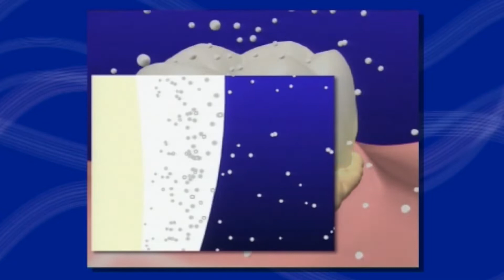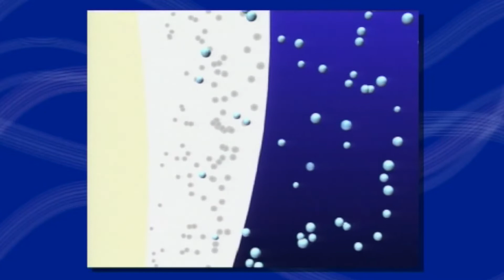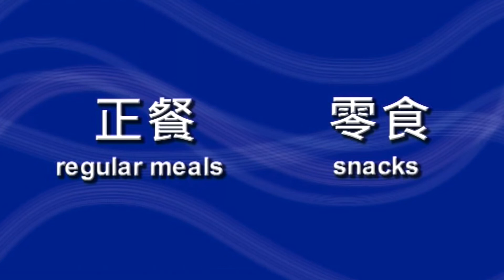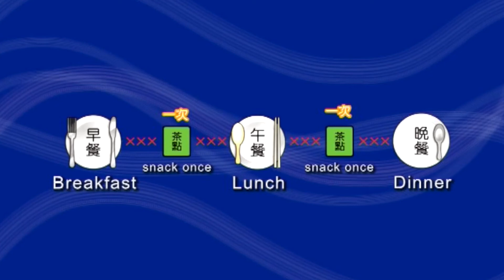蛀牙的成因、過程和飲食習慣與蛀牙(粵語)